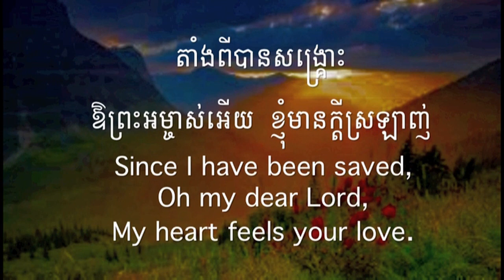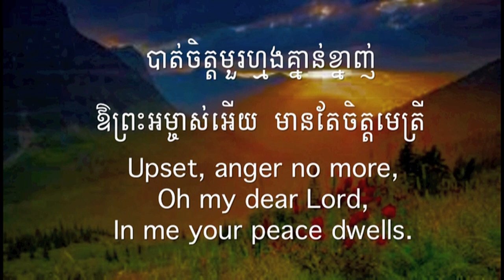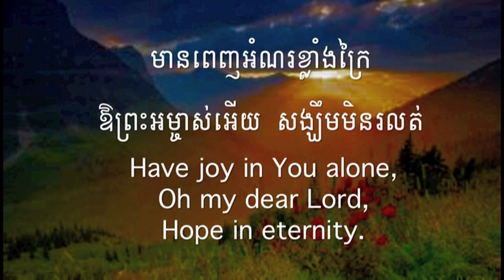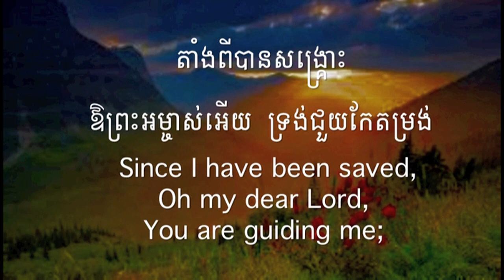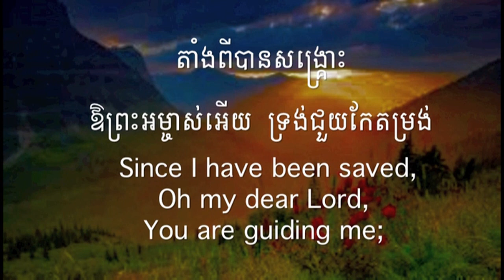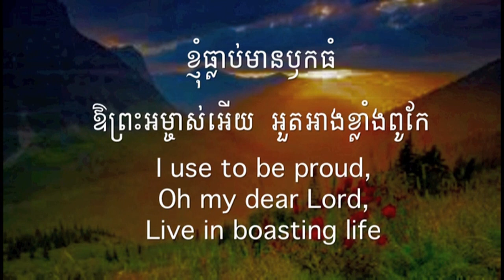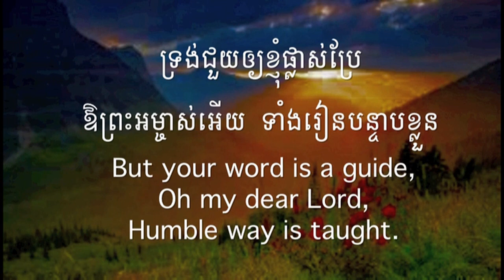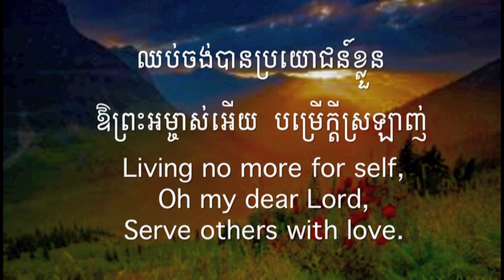260 តាំងពីបានសង្រ្គោះ | Since I have been saved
260 តាំងពីបានសង្រ្គោះ | Since I have been saved
អរគុណច្រើនសម្រាប់ចូលចិត្តនៅ channel របស់ខ្ញុំ។
សូមព្រះប្រទានពរ!!